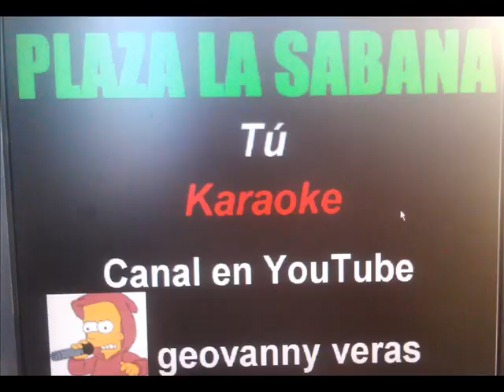Roberto cantando Si pudieras en PLAZA LA SABANA